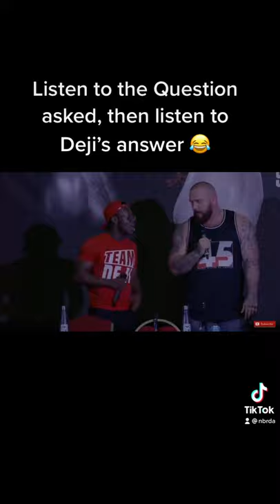LISTEN TO DEJI’s answer to this Question